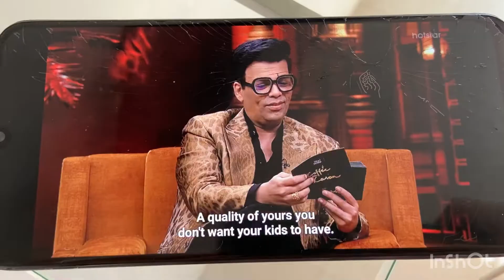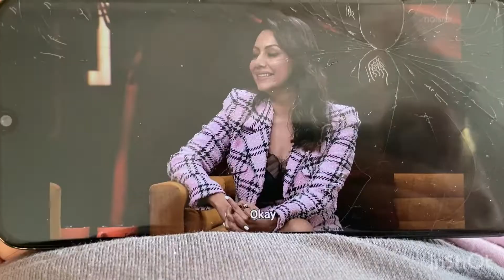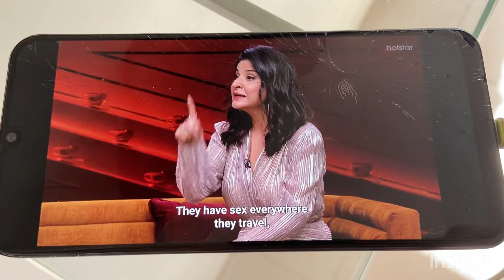Koffee With Karan S7 with Bolly Wives Review | HotStar Specials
Episode12 of KoffeewithKaranS7 is out now and we all know who’s on the Couch!BUT Wait a minute! Are they shooting fabulous life of Bollywood housewives at koffee with Karan studio?Gauri is poised n all we all love her, but I think bhavna is quite good looking too, I like her and I think audience sitting there is totally dumb, maheep gave more fun answers, she's sassy and I think audience should have chosen her as a coffee quiz winner. Is this because Shahrukh is Karan’s favourite? What's more to watch?Watch my honest movie review on Koffee with Karan Season 7, Episode 12 with Gauri Khan, Maheep Kapoor and Bhavana Pandey, its dialogues.